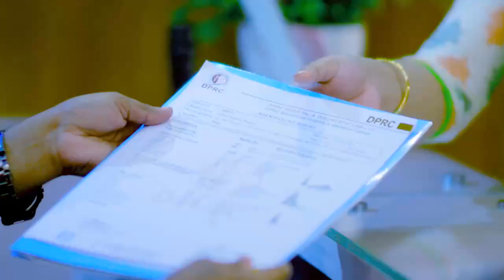ফাইব্রোমায়ালজিয়া রোগী সুস্থ হয়ে যা বললেন | Fibromyalgia Symptom & Treatment